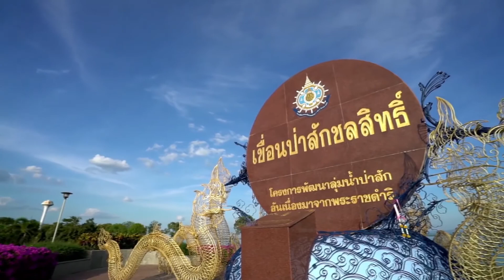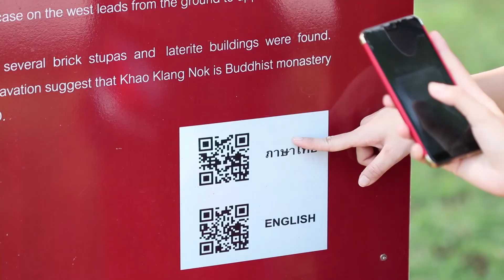เพชรบูรณ์ คูณสุข ตอน ศรีเทพ Ep.12